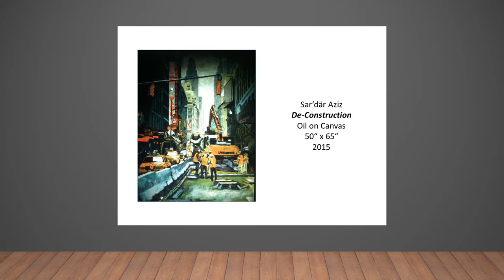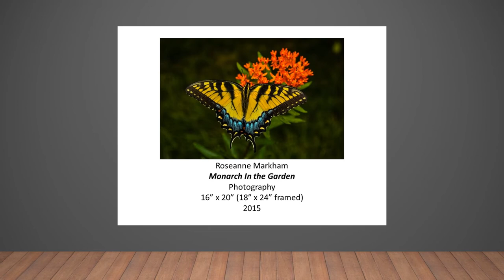Flashback Gallery Tour: CBTC Waldorf, May - August 2016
Charles County Arts Alliance presents
the Flashback Gallery Tour:
Community Bank of the Chesapeake - Waldorf Branch
featuring various artists, May - August 2016